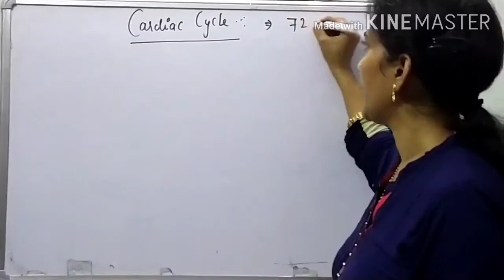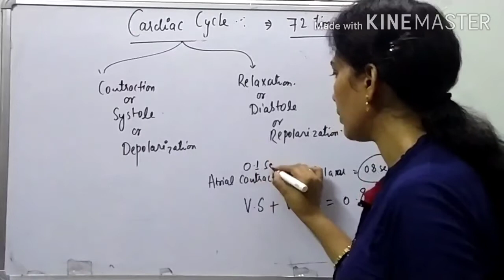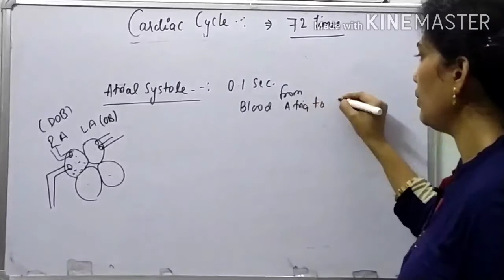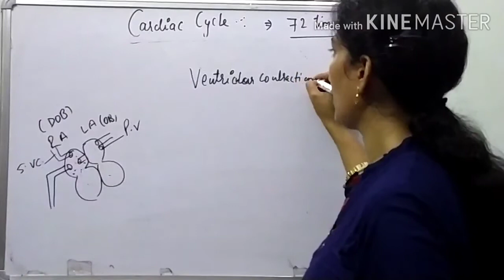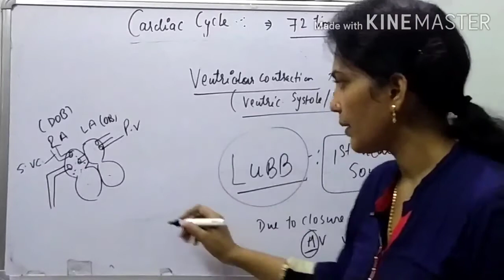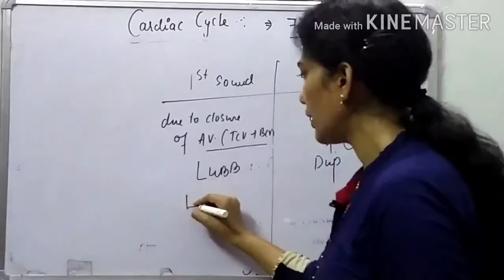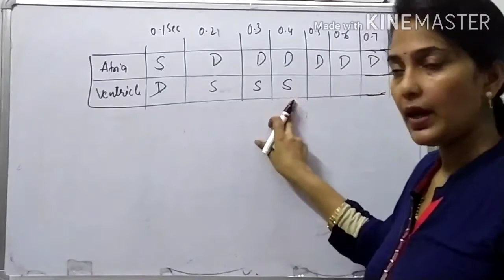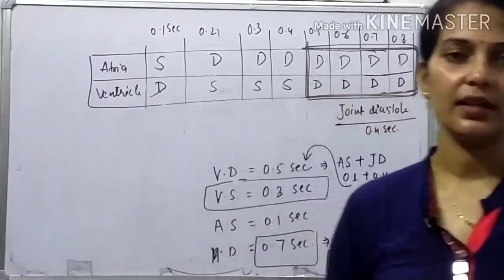NCERT Revision! Body Fluid and Circulation! NEET 2020 Lecture- 4 By- Anju Maurya